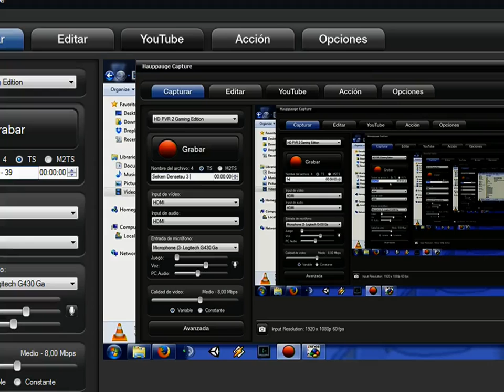Seiken Densetsu 3 - Episodio 39: Highway to Hell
Esta vez volvemos para terminar el juego.